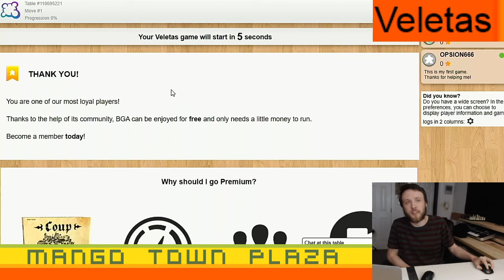Veletas - Ep. 19 - Board Games Ep. 518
Veletas Episode 19

Veletas is an interesting territory game.   The goal of the game is to claim mobile pieces called shooters by immobilizing them.  The twist is that the new owner of an immobilized shooter is the owner of the largest orthogonally adjacent group of stones.

The full sized game is played on a 10x10 board, but shorter games with fewer shooters can be played on 9x9 or 7x7 boards.

Our user names are:

MangoTownTravis
MangoTownMike
MangoTownMatt